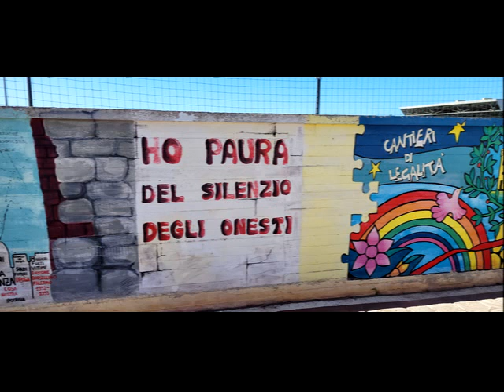Evolvenza Assopimento dell'anima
Cit./ IF YOU THINK NOTHING AND SURRENDER TO "HAPPENING", YOUR MIND DIES.